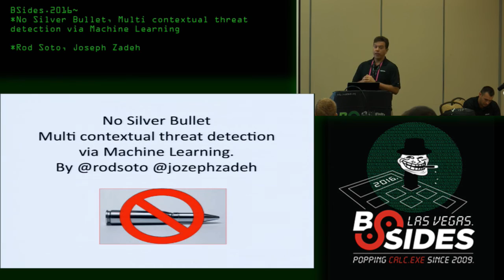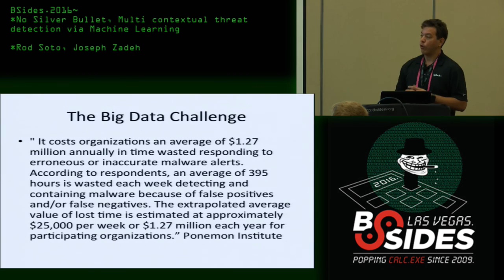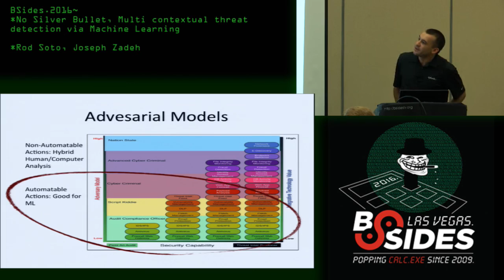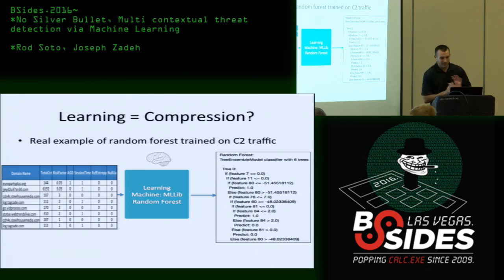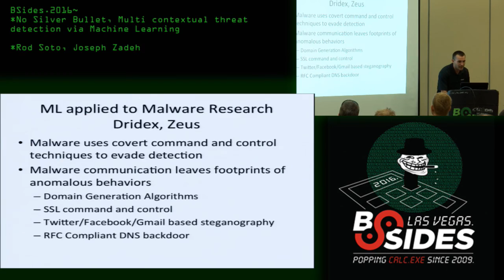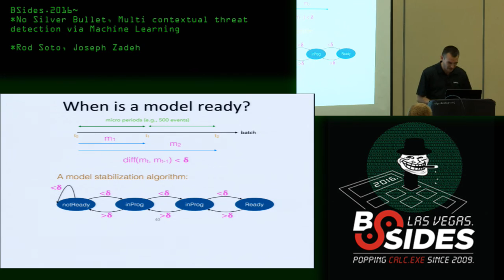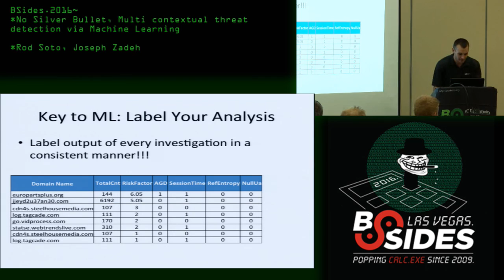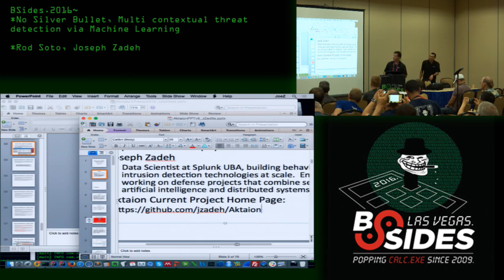No Silver Bullet, Multi contextual threat detection via Machine Learning - Rod Soto, Joseph Zadeh